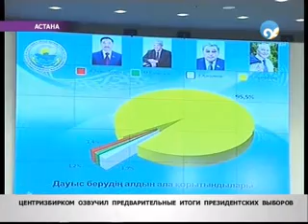ЦИК огласил данные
В 10 часов по времени Астаны Центральная избирательная комиссия представила предварительные итоги выборов Президента Казахстана.